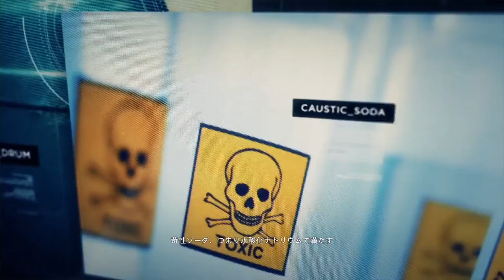【PS4pro版】#56 coopで逝くゴーストリコンワイルドランズ！ "シチューおじさん"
思いの外エリアリーダーを簡単に拉致できた。
かなりグロめのシチュー作りが得意な模様.

OS : Windows10 64bit
CPU : Core i7-7700K 4.2GHz
RAM : 16GB
GPU : GTX1080Ti 11GB+Asetek
キャプチャボード : Monsterx u3.0r
モニター : LG-4k 27インチ
キーボード : K65 RAPIDFIRE Cherry MX Speed RGB COMPACT
マウス : logicool g402